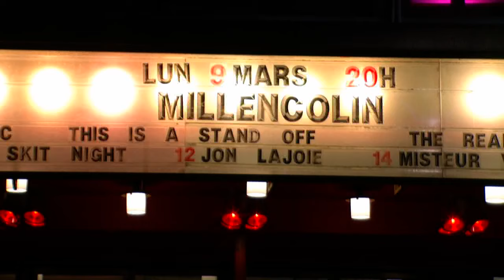(2009) MILLENCOLIN Twenty two MONTREAL 2009 (HD)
(IF VIDEO LAGS IN HD, LET MEMORY BAR FULLY LOAD)

MILLENCOLIN
Years active: 1992-
Formed in: Örebro, Sweden
Style: Punk Rock, Skate Punk, Ska-Punk

Location: Club Soda
City: Montreal, Canada
Date: March 9th 2009

Nikola Sarcevic - Vocals, Bass
Mathias Färm - Guitar, Backing Vocals
Erik Ohlsson - Guitar, Backing Vocals
Fredrik Larzon - Drums

Filmed by: JF HAYEUR
Uploaded by: JF HAYEUR

Millencolin is a punk rock band that was formed in October of 1992 by Erik Ohlsson, Mathias Färm and Nikola Sarcevic in Örebro, Sweden. In early 1993, drummer Fredrik Larzon joined the band. The name Millencolin is derived from the skateboard trick "melancholy".[5]